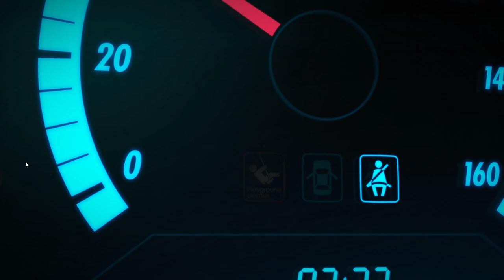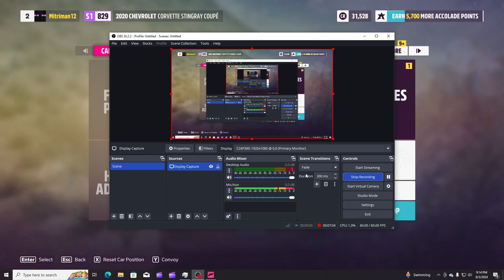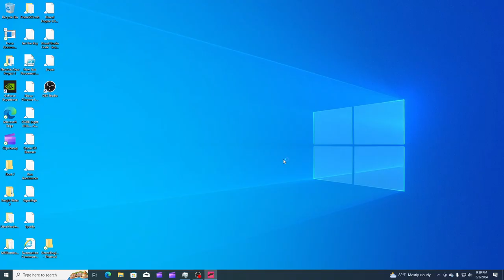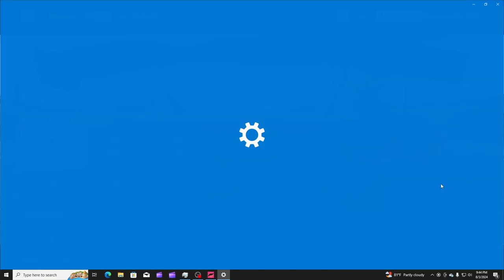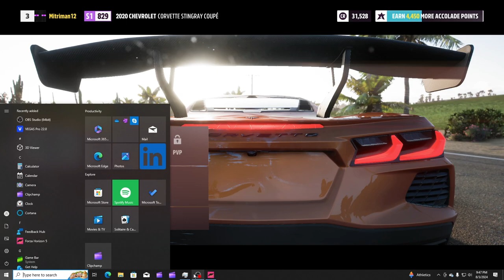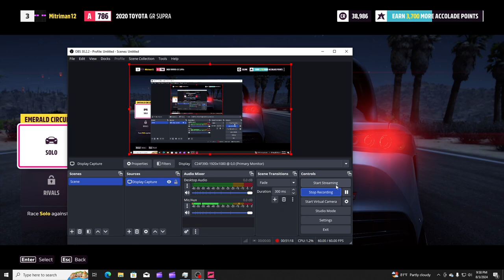Forza Horizon 5